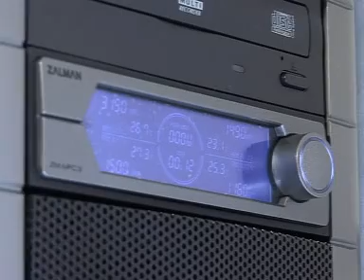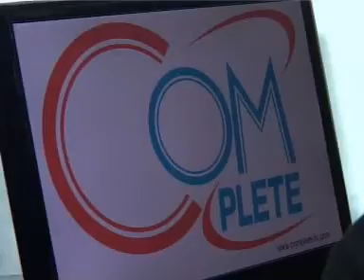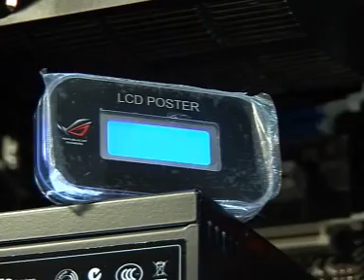Computer Hi-End Pungpond